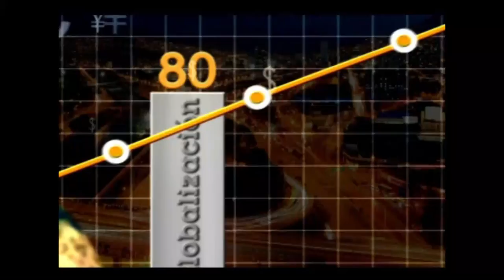Elementos claves de un equipo de trabajo- [Negocios en Tm] ®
Descubra cuales son los elementos que necesita su equipo de trabajo para que se logren los resultados esperados con eficacia. La confianza, los sueños y la comunicación son algunos de los elementos que Carlos Castro Ángel (@ccastroangel) nos señala para lograr estos objetivos.